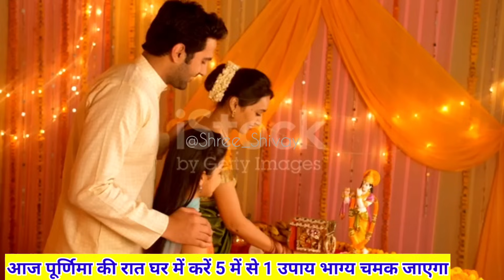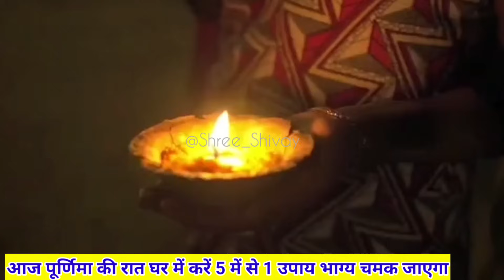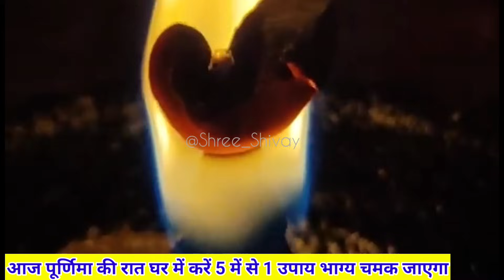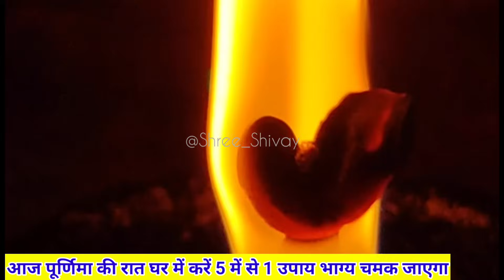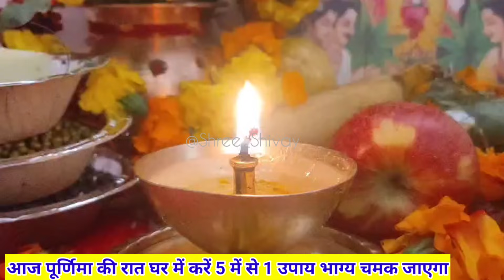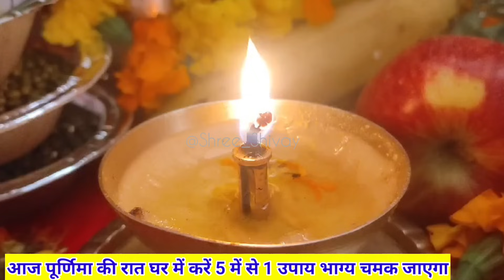आज रात तक घर में करो"5 में से 1 उपाय,पूर्णिमा आज साल की अंतिम/ जो चाहोगे पाओगे Purnima Prdeep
पूर्णिमा व्रत प्रदीप मिश्रा जी उपाय पूर्णिमा के उपाय बताइए प्रदीप मिश्रा जी के पूर्णिमा व्रत के नए उपाय नए उपाय पूर्णिमा व्रत के प्रदीप मिश्रा Purnima Kab Hai | अगहन पूर्णिमा कब है Puranmashi kab ki hai | Poornima | Purnima date 2023
पूर्णिमा व्रत प्रदीप मिश्रा जी उपाय पूर्णिमा व्रत के उपाय बताइए प्रदीप मिश्रा जी पूर्णिमा व्रत उपाय